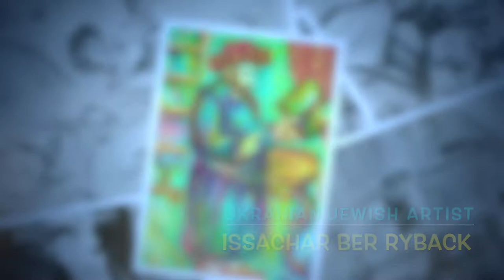Issachar Ber Ryback - Ukrainian Jewish Art - COFL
Issachar Ber Ryback (February 2, 1897, in Yelisavetgrad, Russian Empire today Kropyvnytskyi, Ukraine) – (December 22, 1935, in Paris) was a Jewish-Ukrainian-French painter. Rybak was a contemporary of Jewish-Russian artists Natan Issajewitsch Altman, Boris Aronson and Marc Chagall, who transmitted the Jewish tradition in modern art.  Most of the works he left behind are in the Museum Ryback in Bat Yam in Israel, a part of the MoBY-Museums of Bat Yam complex.